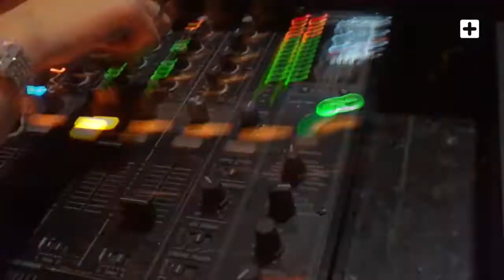housebrothers to the moon and back (shirshnev and alex menco DVJ Pavlov videomix)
WELCOME TO MY VIDEOMIX CHANNEL!!!